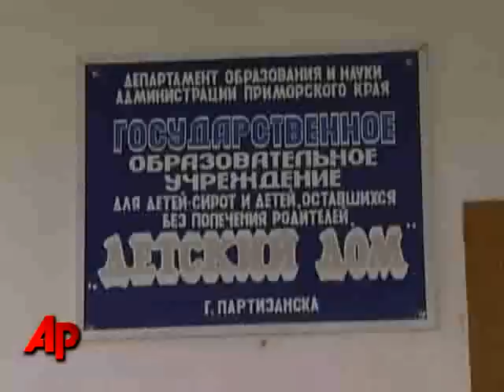Sheriff: Mom Quiet on Adopted Russian Boy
Local authorities said Monday they haven't been able to question a Tennessee woman who returned her adopted 7-year-old son to Russia unless a charge is filed. Video provided to The Associated Press was already altered. (April 12)